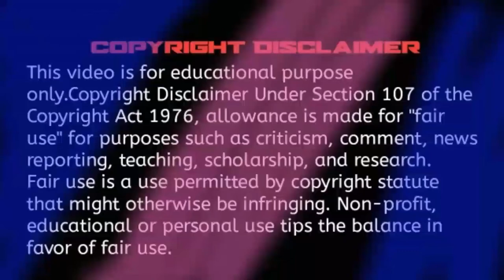KGF Mother sentiment BGM | Kgf Ringtone THANDAANI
NOTE : THIS RINGTONES/MUSIC ARE NOT OWNED BY US. IF YOU ARE THE OWNER/CREATOR  OF THESE ANY RINGTONE & INFRINGE COPYRIGHT.